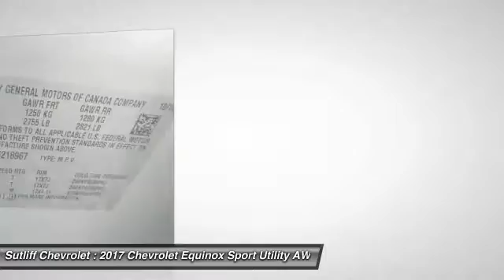2017 Chevrolet Equinox Harrisburg PA 75181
2017 Chevrolet Equinox LT

Sutliff Chevrolet
1251 Paxton St

2017 Chevrolet Equinox LT 1LT Equinox LT 1LT, 4D Sport Utility, 3.6L V6 SIDI, 6-Speed Automatic with Overdrive, AWD, Silver Ice, Black Cloth, 4-Wheel Disc Brakes, 6 Speaker Audio System Feature, ABS brakes, Alloy wheels, Bluetooth For Phone, Dual front impact airbags, Electronic Stability Control, Four wheel independent suspension, Manual Climate Control, Preferred Equipment Group 1LT, Remote keyless entry, Speed-sensing steering, Traction control. Priced below KBB Fair Purchase Price!Tax, Tag, & Title are additional. Price includes all applicable rebates (in lieu of incentivised financing rates), except private offers, residency restrictions may appy. See Dealer for details: $500 - General Motors Consumer Cash Program. Exp. 01/03/2017, $500 - Chevrolet National Purchase Bonus Cash. Exp. 01/03/2017, $750 - Chevrolet Select Market Bonus Cash. Exp. 01/03/2017